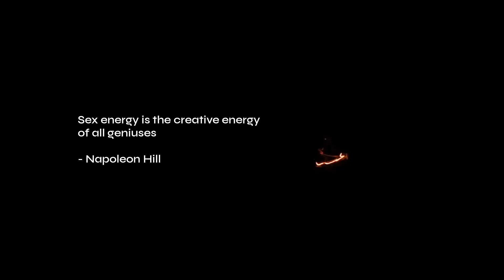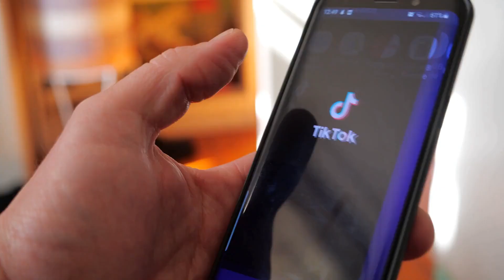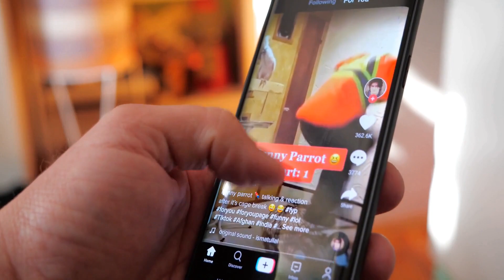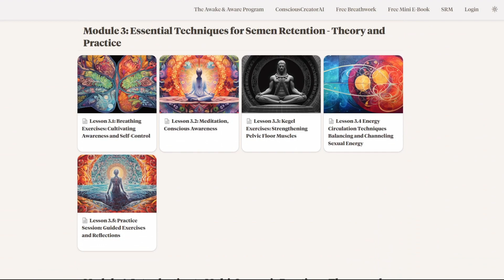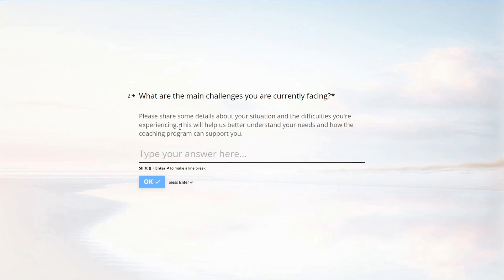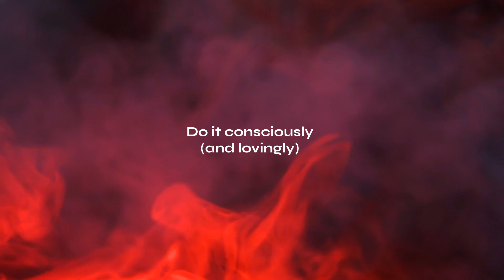How to ACTUALLY Transmute Your Sexual Energy (Semen Retention)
▬▬▬▬▬ Free Sexual Energy Mastery Course: ▬▬▬▬▬

▬▬▬▬▬ ConsciousCreatorAI: ▬▬▬▬▬
⭐  Intelligence Accellerated Entrepreurship Program:

▬▬▬▬▬ Awake & Aware Inner Freedom Program ▬▬▬▬▬
☀️ Free Consult:

▬▬▬▬ Free Guided Breathwork  ▬▬▬▬
🎧 Clear emotional blockages and create dreams:

▬▬▬▬▬ Free mini e-book PDF ▬▬▬▬▬
📖 Shadow Work - A Guide To Inner Transformation

00:00 - Sex Energy Power
01:40 - Recognise the Energy
02:29 - Channel the Energy
04:06 - Free Sexual Energy Course
04:26 - Sex and Creativity
05:55 - Body Awareness Meditation
08:06 - The Micro-Cosmic Orbit
10:29 - Kegel Exercises
11:31 - The Awake & Aware Program
12:08 - Breathwork Energy
12:56 - Free Breathwork
13:12 - The Power of The Breath
13:49 - The Breath-Hold-Squeeze
15:00 - Cold Showers
15:50 - Conscious Intimacy